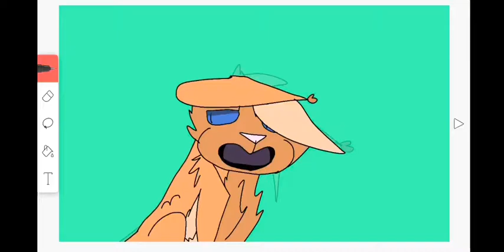Ready as I’ll ever be part one (REUPLOAD)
I um, rushed this one a bit. Hehe. I have three parts in that MAP with a week to do them. I’m definitely gonna get the extra time. (I forgot how to spell the word 🤪) But I started 82 thousand different projects or whatever. I decided to finish one which I’ll make public today. Um, MAPs have to come first tho. Also sorry if I got the designs wrong. TALKING CATS! I HAVE SUCH A LONG WAY TO GO BEFORE THEY ACTUALLY LOOK DECENT!

I do not own the characters/music/designs

The cutoff was just a lip sync practice.